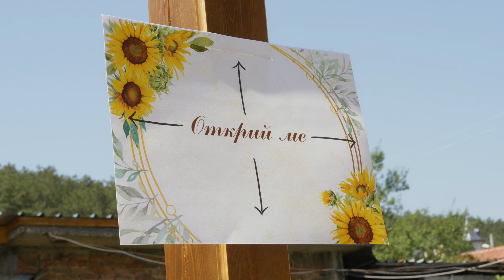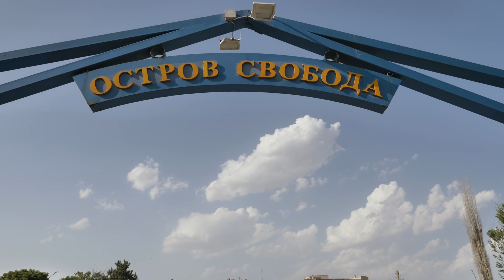Теодора и Найден Сватбен трейлър